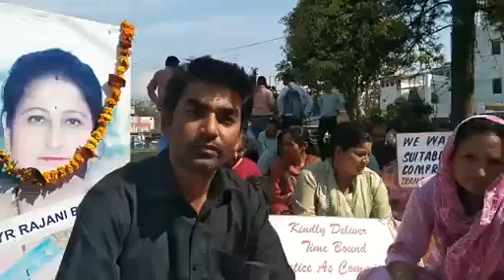क्या यही है नारी सशक्तिकरण All Jammu Based Reserved Category Employees Association Kashmir